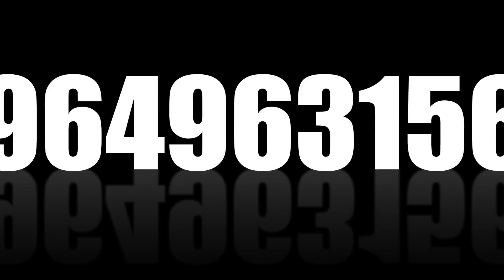Vando Streets - " Manti Vivo " ( Official Video )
Faixa di si novo Mixtape " Observando Streets " . NA BUSCA PA TUDO IGUAL .